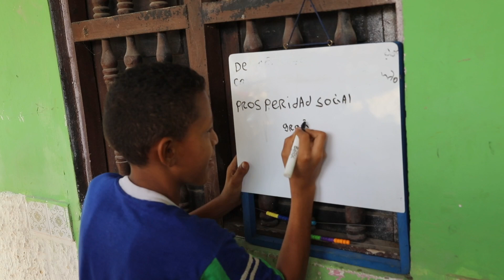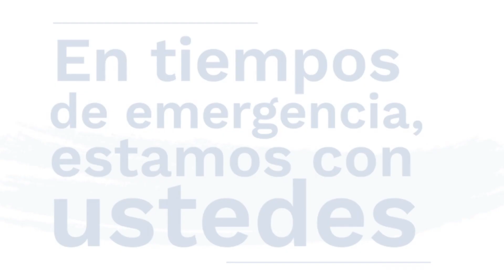Avance en entrega de incentivos monetarios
"Ingresa a nuestro canal principal de YouTube @Prosperidad.Social y entérate un poco más sobre las acciones de nuestros programas misionales.